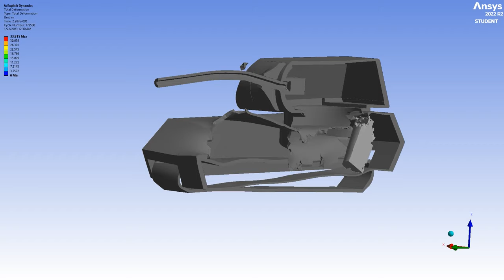MAUS VS 800MM RAILGUN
Program used is ANSYS